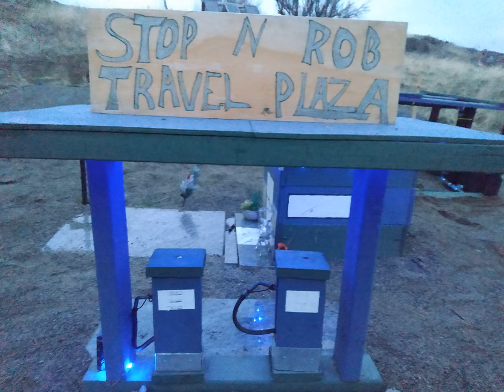mini dozer at work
prepping the spot for shitty hall